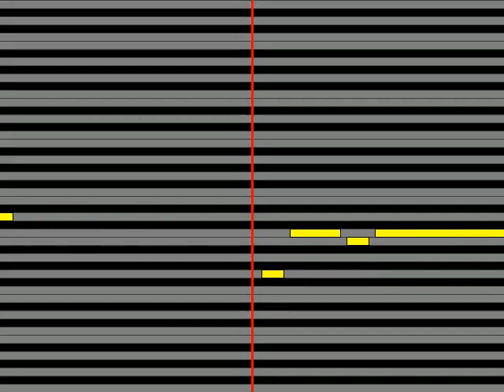【ガイドメロディ】 山下智久 最後のラブ・ソング